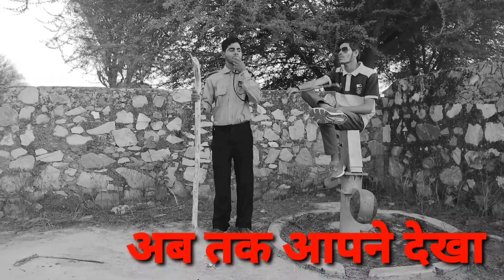कोर्ट में हूआ फेसला//VEER MUSIC MOHAN// Rajasthani comedy 🙏🙏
इस वीडियो का मकसद किसी धर्म या जाति से नहीं जोड़ा गया है यह वीडियो सिर्फ आपके मनोरंजन के लिए बनाई गई है 🙏🙏🙏